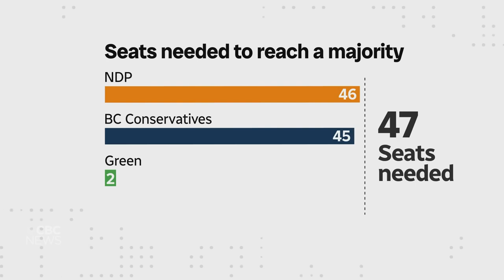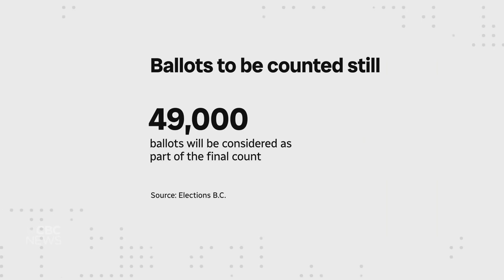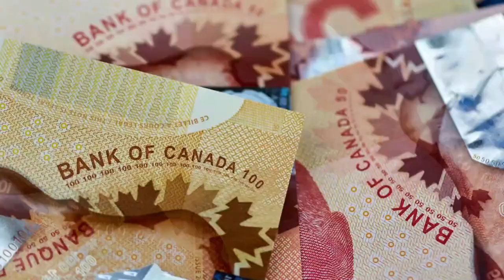Canada Must Ban Ric Flair Style Politics | Ban Coalitions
Coalition governments, regardless of which parties use them, are completely unethical. Coalitions only benefit the political parties engaging in them.

When voters hit the urns on election night, they have their minds set on who it is they want running their government.

Coalitions are a violation of that spirit.